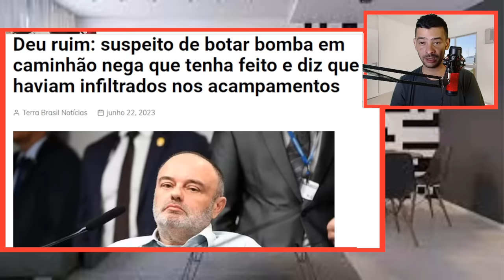URGENTE! A VERDADE VINDO A TONA GOVERNO LULA CAG4ND0 DE MEDO COM PROVAS NA CPI!